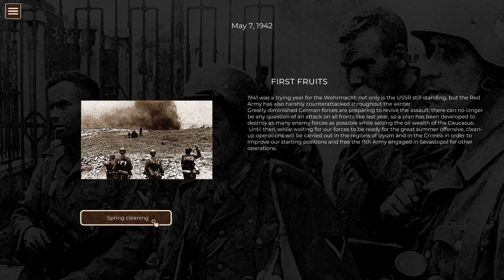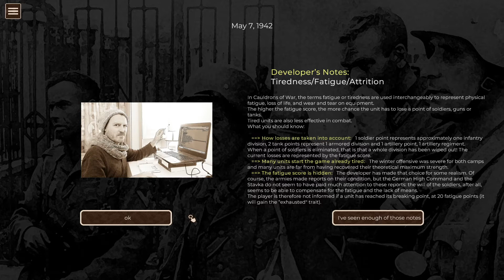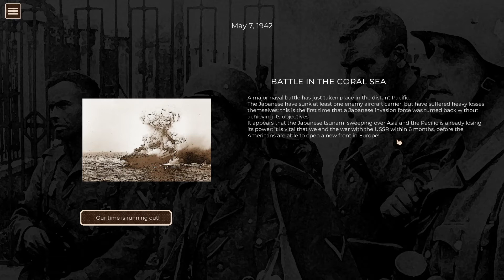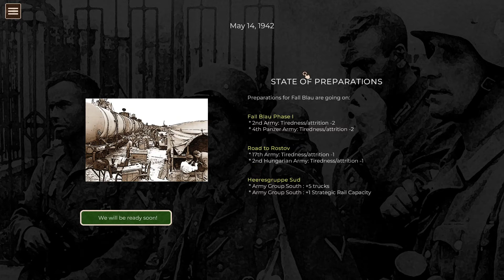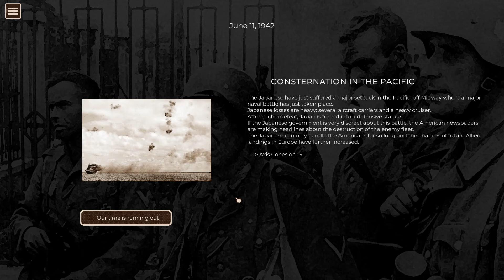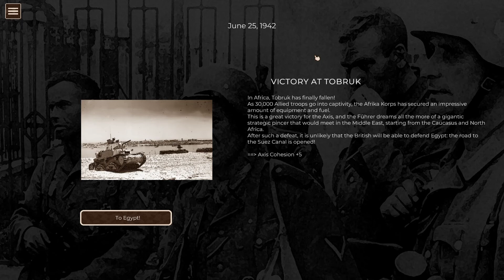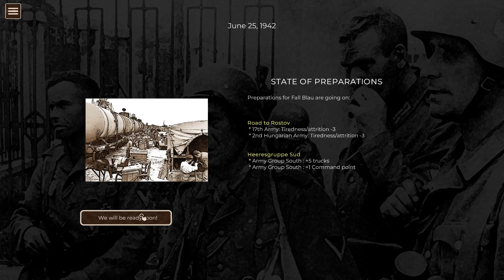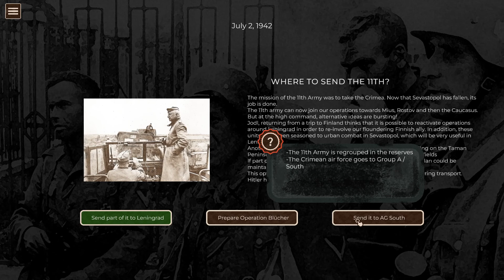แนะนำ Cauldrons of war: Stalingrad (ไทย) เกมวางแผนยุทธ์การสงครามโลกครั้งที่ 2 ที่เรียบง่ายแต่ล้ำลึก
Cauldrons of war: Stalingrad เป็นเกมวางแผนที่ผู้เล่นจะต้องรับบทเป็นผู้บังคับบัญชาการฝ่ายเยอรมันหรือโซเวียตในแนวรบทางตะวันออก ช่วงสงครามโลกครั้งที่ 2 แม้ว่าจะมีกราฟฟิคหรือเกมเพลย์ที่ไม่ได้โดดเด่นมากเหมือนกับเกมอื่นๆ แต่  Cauldrons of war ก็ถือได้ว่าเป็นเกมที่มีแนวทางของมันเอง ทั้งยังได้รับประสบการณ์แบบใหม่ที่ทำให้เข้าใจประวัติศาสตร์และการสู้รบอันแสนยากลำบากในสมรภูมินี้ได้ดียิ่งขึ้น
ปล. ขออภัยเป็นอย่างยิ่งที่ในคลิปนี้มีการเรียกชื่อเมือง Stalingrad เป็น Stalliongrad เนื่องด้วยช่วงนี้เสพ Equestria at war มากเกินควร (เสพม้า?)
Cauldrons of war: Stalingrad on Steam
00:00 เกริ่นนำ
00:50 อธิบาย
03:17 เริ่มเกม
23:14 สรุป